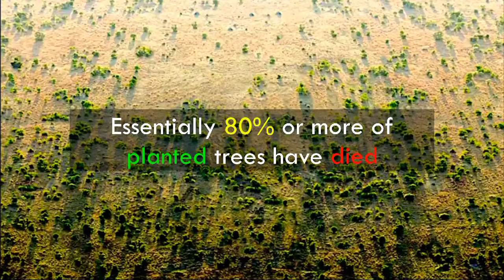Eye of Sahara Desert | Green wall of Sahara | Full documentary of Sahara Desert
Sahara, the world's largest hot desert covers 9 million km² of land in Northern Africa. It is almost as large as Europe. The Sahara Desert is not just a vast area of shifting sands, it is also home to hundreds of little known ancient civilizations that have all but vanished from the face of the earth, civilizations that are steadily being reclaimed by the ever changing desert sands. Some of them are slowly being uncovered, though few people truly understand what they really saw.